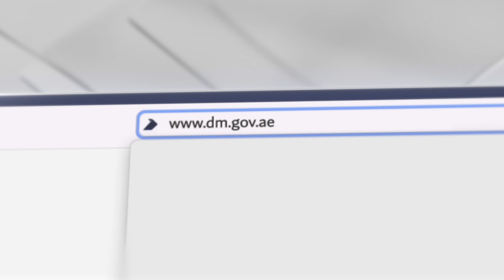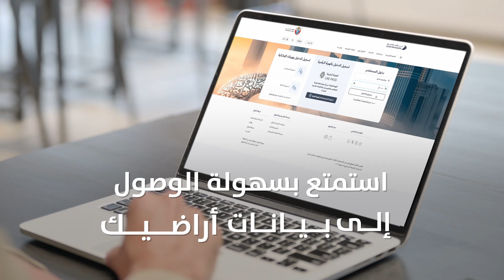"أملاكي" المنصة الأولى من نوعها لاطلاع المُلاك على بيانات أراضيهم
"أملاكي"، المنصة الأولى من نوعها التي تتيح لملاك الأراضي الاطلاع على بيانات ممتلكاتهم والمستندات ذات الصلة بالخارطة الموقعية، رخص البناء، وشهادة إنجاز المبنى، وذلك ضمن جهود بلدية_دبي لتقديم الخدمات الرقمية المتكاملة والرائدة التي تعزز من تجربة المتعاملين وتسهّل عليهم عملية التقديم على خدماتها بسرعةٍ وبأسلوبٍ منظَّم. شاهدوا الفيديو وتعرّفوا إلى خطوات طلب الخدمة عبر موقعنا الإلكتروني!

"AMLAKY," a pioneering platform, allows landowners access to information about their properties, including land maps, building permits, and completion certificates. This is part of DubaiMunicipality's commitment to delivering integrated and innovative digital services that enhance customer experience and streamline the application process for various services. Discover the steps to request this service on our website!